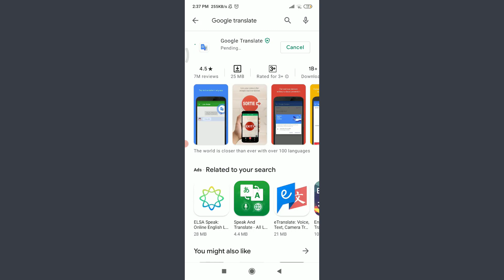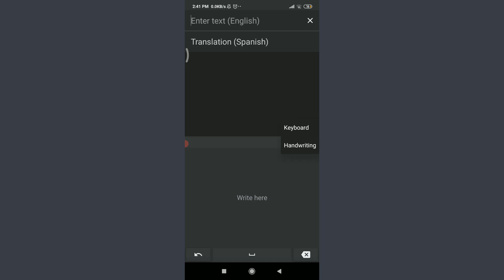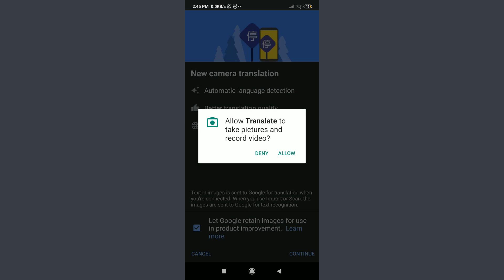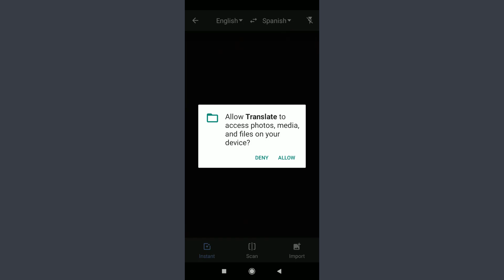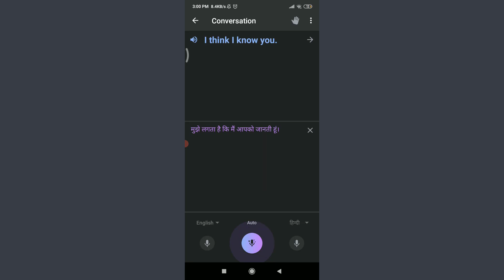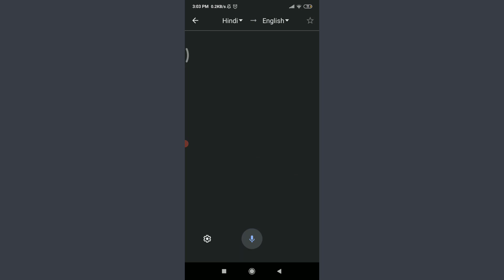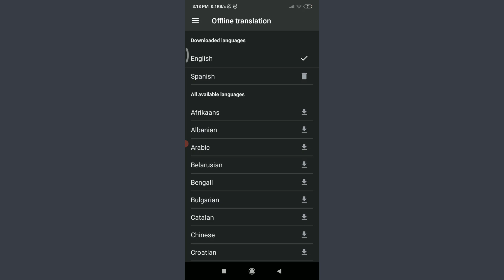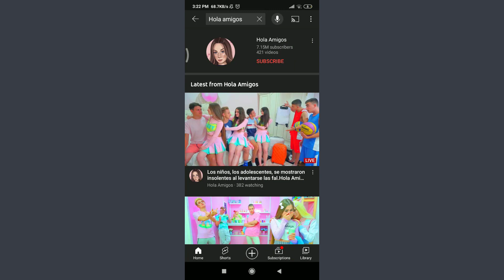How to Use Google Translate | Beginners Guide- Google Translate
In this video I will guide you in step by step process on how you can use the basics of using Google Translate app.

STEPS REGARDING :
1.
2.
3.